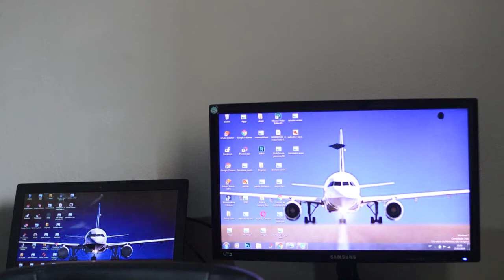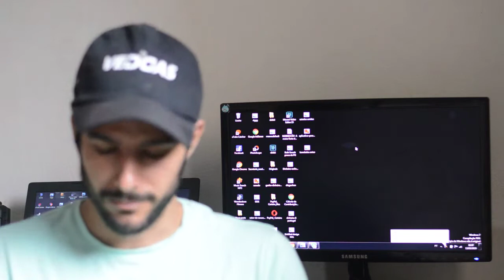DESCONTO EM AVIÃO PARA ACOMPANHANTE DE PESSOA COM DEFICIÊNCIA